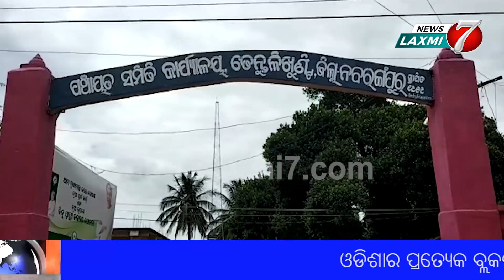ଚୋରଙ୍କ ମୁଁହ ଟାଣ ଲୋକଙ୍କ ଗଳା ଚିପି ଚୋରି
All types of stage show. omm maa laxmi sikhya anusthan. An institute of music, odissi vocal, modern & odissi dance, tabla, guitar, drama, Art & craft. patia station, near tuasi mandap And prasanti vihar, patia, near kiit college,bbsr, odisha-751024 Mobile no- , 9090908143, 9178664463